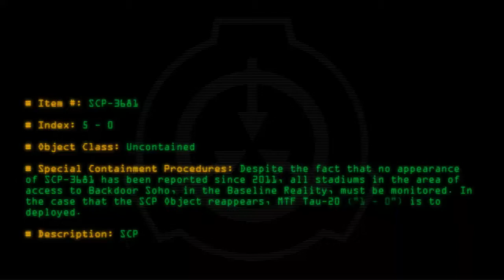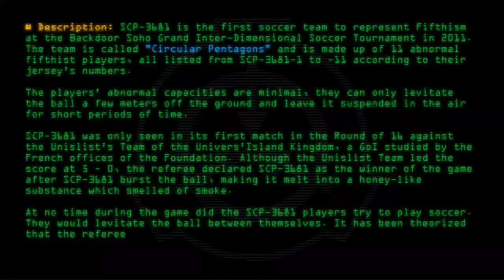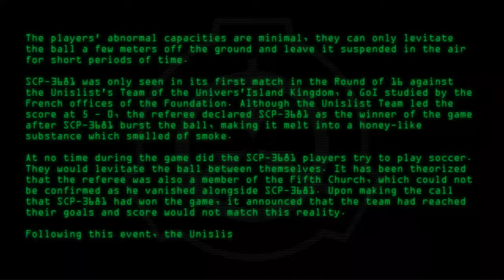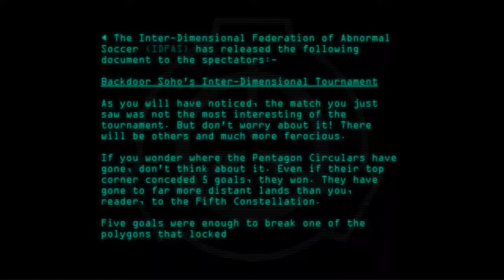SCP-3681 - 5 - 0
Code: SCP-3681
Title: 5 - 0
Rating: 17
Wordcount: 975
Last Edit: 26 Sep 2020 12:35
Revision: 21